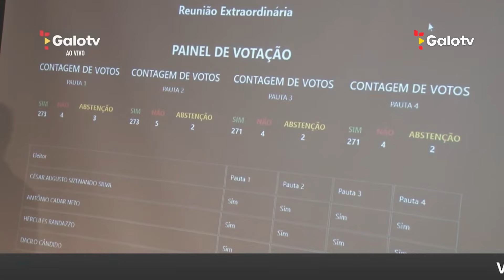🔙🐓 O ANO EM 5 MINUTOS | RETROSPECTIVA 2023!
📱 Siga o canal da GALOTV no WHATSAPP e recebe nossos conteúdos